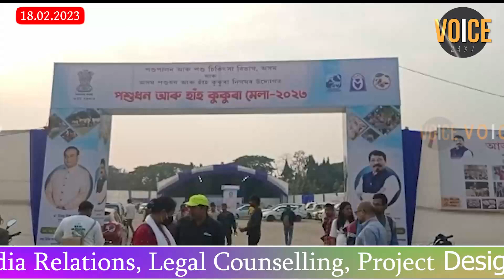আজি খানাপাৰাত পশু ধন আৰু হাঁহ কুকুৰা মেলাৰ সামৰণি অনুষ্ঠান